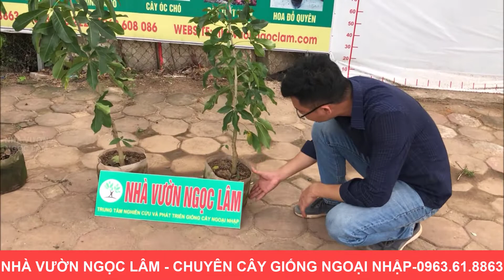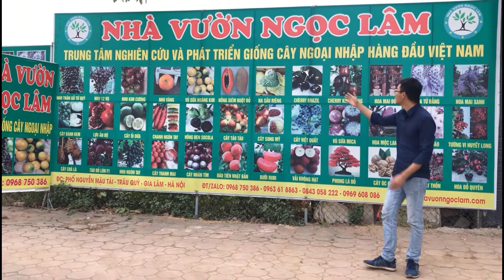CÂY BÁNH KEM [ Hàng Mới Về ] Đt/Zalo 0923916866 | 0968750386